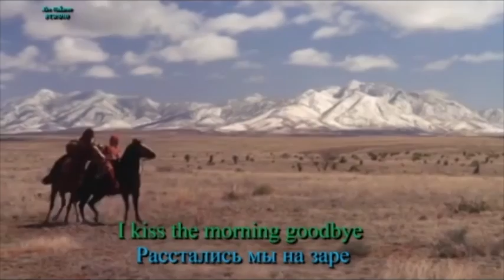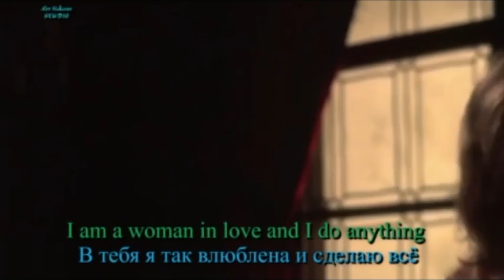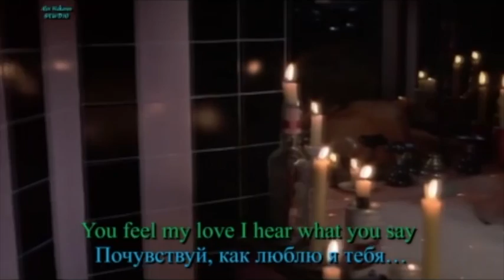Самая позорная страница в био Барбры Стрейзанд